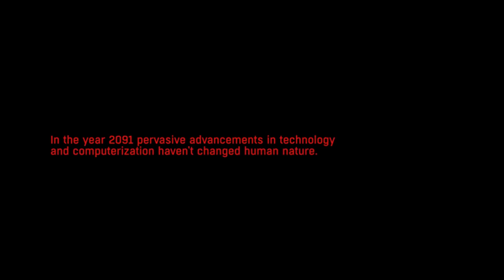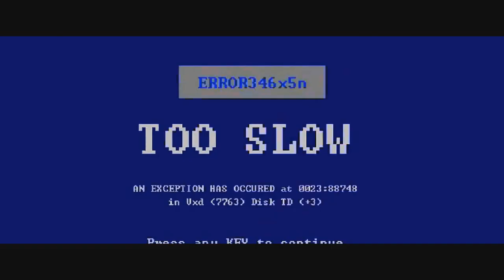HOTLINE MIAMI в стиле КИБЕРПАНК | RUINER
Запускаем экспериментальную рубрику, где я буду пытаться рассказывать об игре более-менее понятно и в смешной стилистике. Первой пилотной игрой стала RUINER.

Вступайте в нашу группу ВК, а также в наш DISCORD-канал.

AudaсIty
ShadowPlay
Adobe Photoshop CС